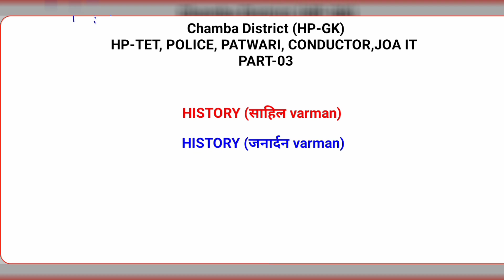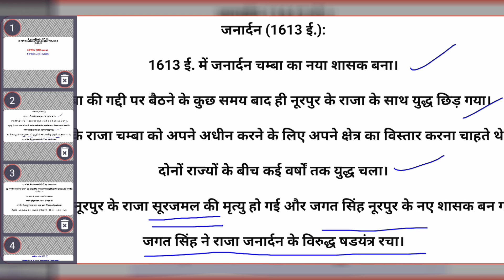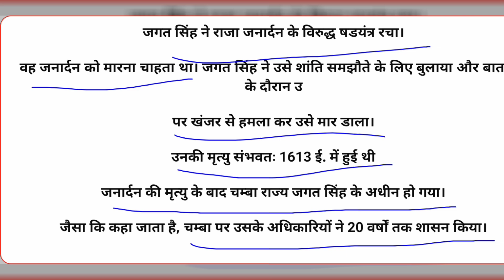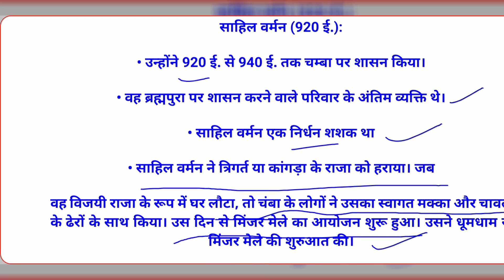Hp GK ,Hp Tet, Patwari Conductor police JOA IT Chamba District Series PART -03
Hp GK ,Hp Tet, Patwari Conductor police JOA IT Chamba District Series

Hp tet hpsc hpgk hp patwari Conductor police Super tet tgt commission
exam SSC GD RPF HEAD CONSTABLE
hp SSC exam  himachal Gk chamba gk
patwari exam himachal pradesh hp GK hindi hp GK quiz chamba gk district wise All Hp Govt Exam HAS Exam High court exam himachal pradesh gk